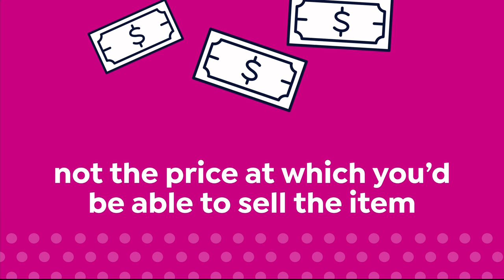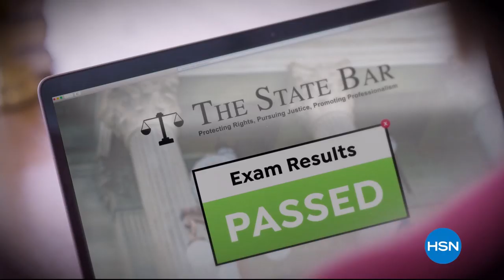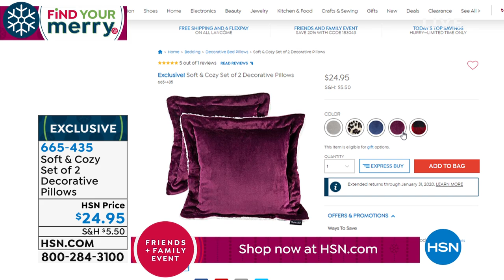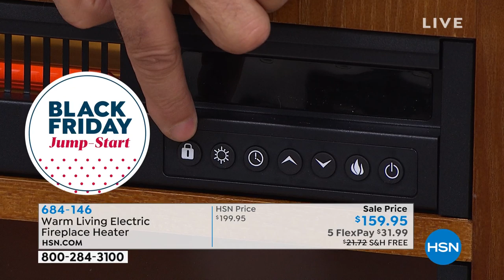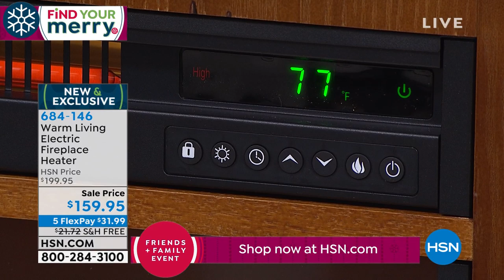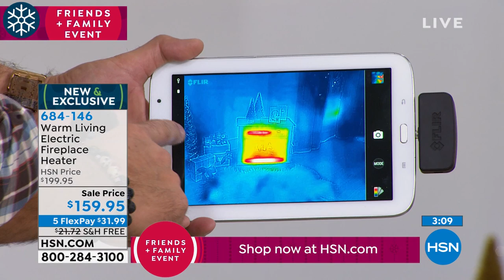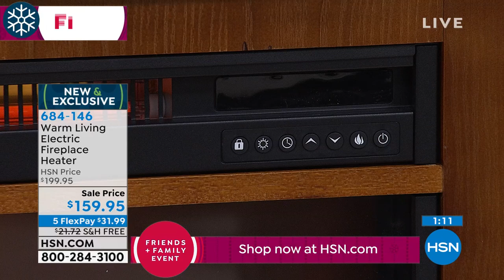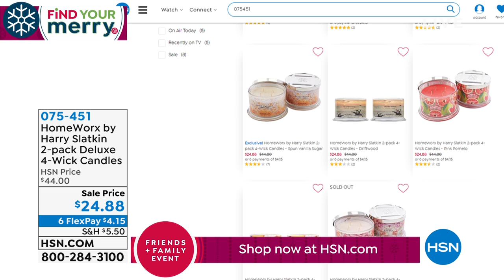HSN | Gifts For The Home 11.20.2019 - 01 AM